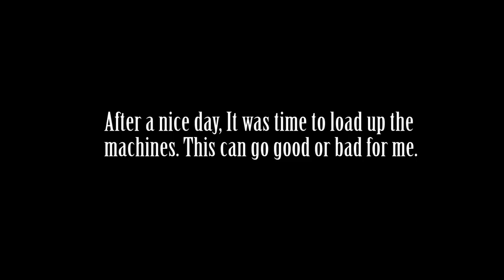Alpena MI snowmobile show and loading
I walk around the Alpena Snow show checking out all the nifty sleds on display (and think about the ones I left at home) I then load up the trailer with my 2 machines after the day of showing.